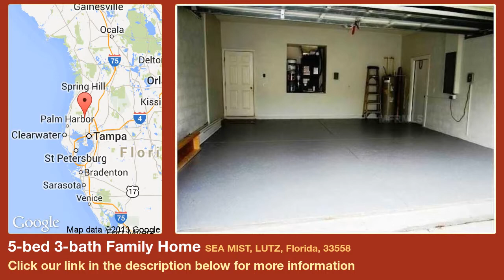5-bed 3-bath Family Home for Sale in Lutz, Florida on florida-magic.com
More info on Family Home for Sale in Lutz, Florida with 5-bedroom, 3-bathroom

Exquisite Executive home located in Heritage Harbor Golf & Country Club Community. This pristine home is ready to move into and has expansive views of the par-72, Heritage Harbor golf Course. The home has many upgrades and updates that are sure to please. The home is freshly painted inside and out. The kitchen has new stainless steel appliances, granite counter tops, a cooking island, nice ceramic tile floors, new lighting, and custom glass tile backsplash. The formal living/dining room combo has new wood laminate floors and custom crown molding. The family room has new wood laminate floors and custom trim. All of the bedrooms and the upstairs entertainment room have new carpet and nice light fixtures/fans. The home features a large entertainment room which is prefect for billiards or a home theater. The downstairs AC system was replaced in 2013. The home has a pool sized back yard, covered rear porch, and a balcony porch off of the entertainment room. The Heritage Harbor Community is gated with a beautiful club house with restaurant and recreation area. There are lots of activities for all ages. This is truly a lifestyle property, Hurry Before it is Gone!!!